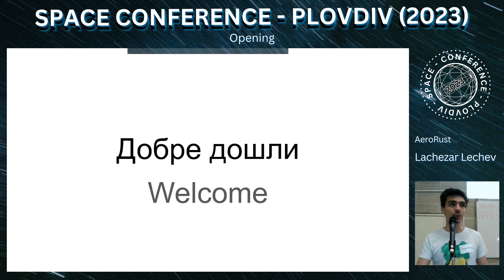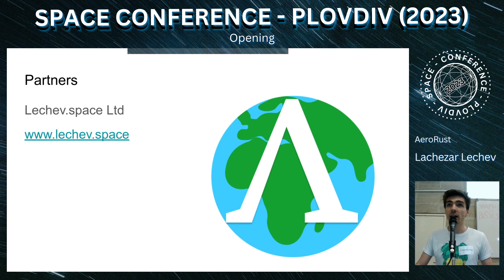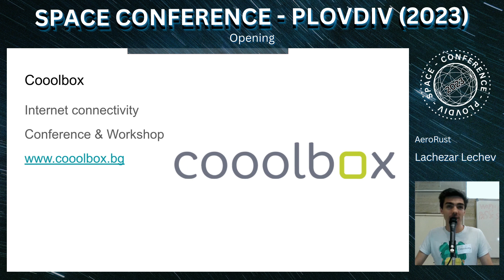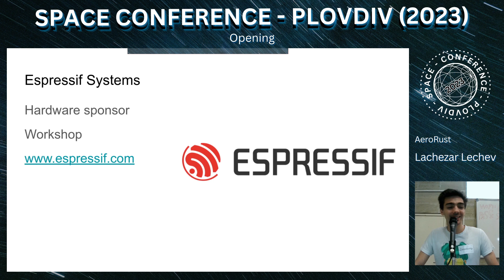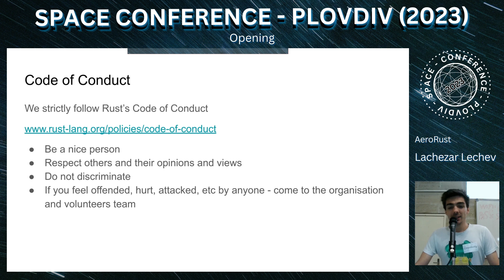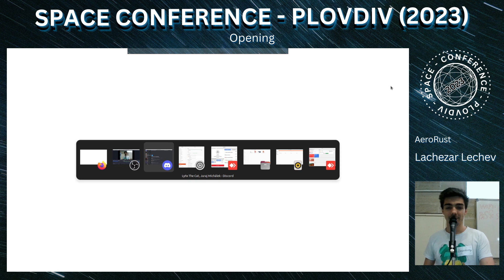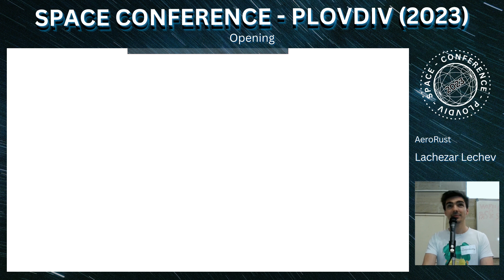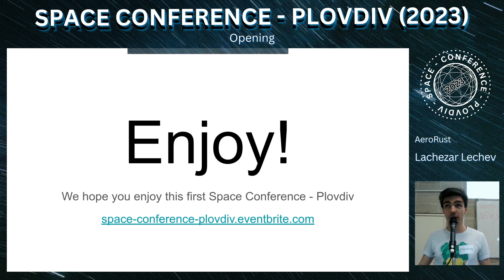Space Conference - Plovdiv Opening (2023)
Presenter: Lachezar Lechev from @AeroRust community manager.
Recorded on 3rd of June 2023 at Space Conference - Plovdiv.